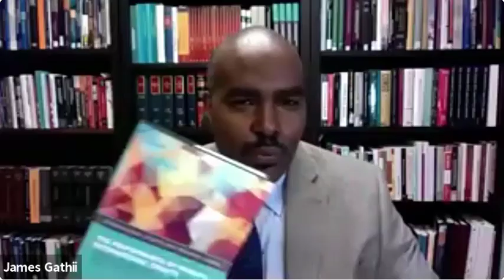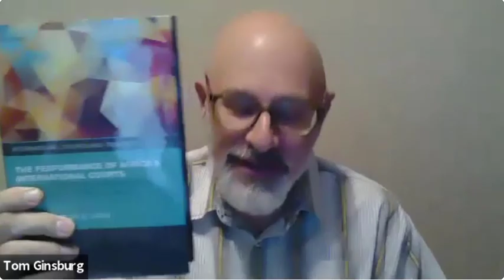Book Launch: The Performance of Africa's International Courts (OUP, 2020) Edited by James T Gathii.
The performance of international courts has traditionally been judged against criteria of compliance and effectiveness. Whilst these are clearly desirable objectives for litigants before Africa's international courts, this book shows that we must look beyond these criteria to fully appreciate the impact of these courts. This book shows how litigants use their participation in international litigation to achieve other objectives: to amplify political disputes with their governments, to build their movement, to educate the public about their cause, and to challenge the status quo.

Chapters in this collection show how these courts act as coordination points for opposition political parties to name and shame dominant parties for violation of their organizational rights. Others demonstrate how Africa's international courts serve as transitional justice mechanisms in which truth telling about ongoing conflict and authoritarian governance receives significant attention. This attention serves as a platform to galvanize resistance against continued authoritarian rule, especially from outside the conflict countries. Ultimately, the book shows that these courts must be judged against new and broader criteria, and understood as increasingly important venues for waging political, social, environmental, and legal struggles.

Introduction, James Gathii
1. International Courts as Coordination Devices for Opposition Parties: The Case of the East Court of Justice, James Gathii
2. Sub-Regional Courts as Transitional Justice Mechanisms: The Case of the East African Court of Justice in Burundi, Andrew Heinrich
3. The ECOWAS Court as a (Promising) Resource for Pro-Poor Activist Forces: Sovereign Hurdles, Brainy Relays, and "Flipped Strategic Social Constructivism", Obiora C. Okafor and Okechukwu J. Effoduh
4. Towards an Analysis of the Mega-Political Jurisprudence of the ECOWAS Community Court of Justice, Olabisi Akinkugbe
5. African Sub-regional Courts as Back-Up Custodians of Constitutional Justice: Beyond the Compliance Question, Solomon Ebobrah and Victor Lando
6. The African Court of Human and Peoples' Rights as an Opportunity Structure, James Gathii and Jacquelene Mwangi
7. Backlash Against International Courts in West, East and Southern Africa: Causes and Consequences, Karen Alter, James Gathii, and Laurence Helfer
8. Reference Guide to Africa's International Courts, James Gathii and Harrison Otieno